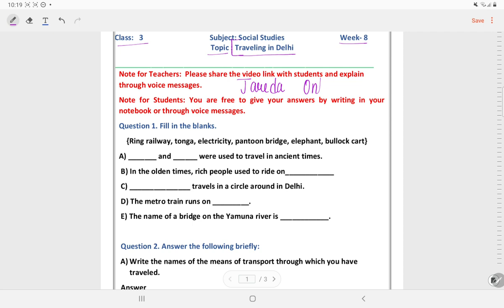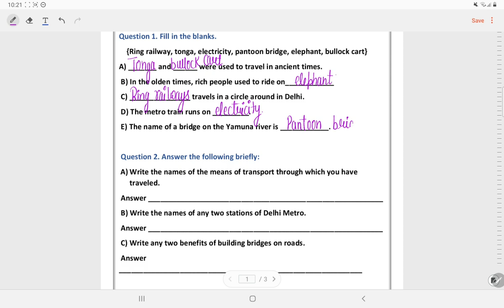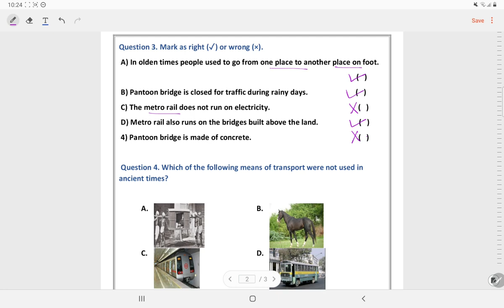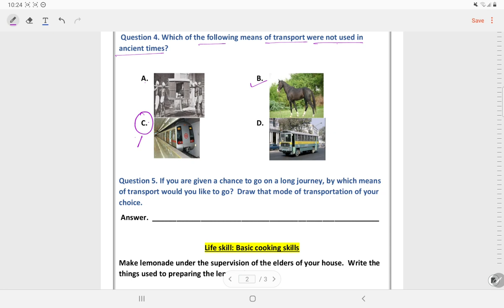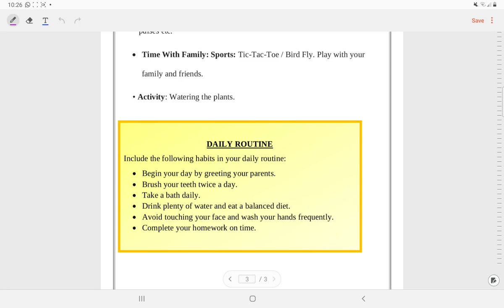Class 3 Subject: Social Studies Worksheet Solution Week 8(23/7/21) Topic: Travelling in Delhi